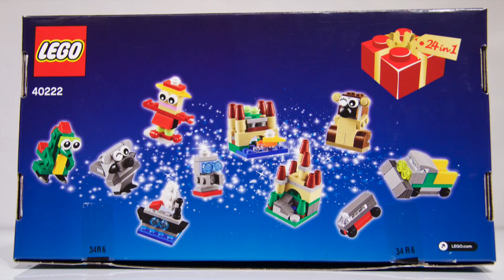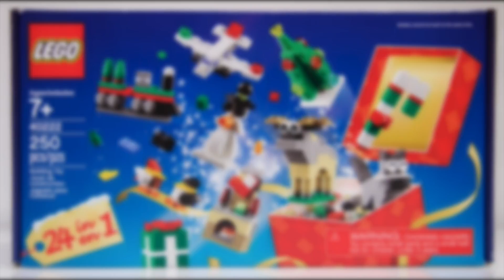LEGO Christmas Build Up 🎄🎄 Day 5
A new festive model every day during December, with 24 models featuring a winter or Christmas theme.

Item 40222
Ages 7+
Pieces 250

Features 24 models, each with a winter or Christmas theme.
Also includes a resealable box, brick separator and extensive building instructions for all 24 models.
This item offers an age-appropriate play experience for ages 7 and over.